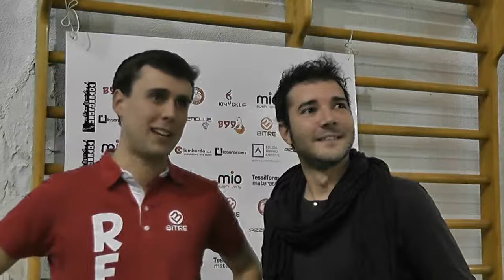Bernareggio - Agrate, 11° Partita di Andata, interviste